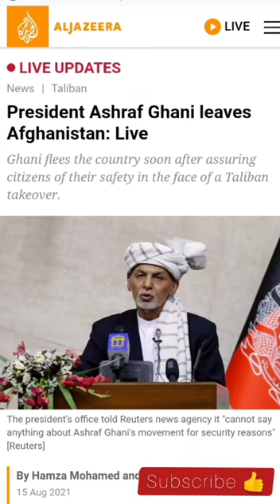taliban captures conquer Kabul Afghanistan.View video of taliban captures kabul